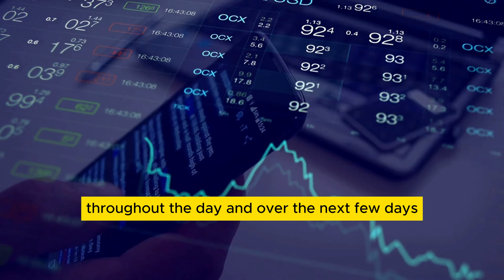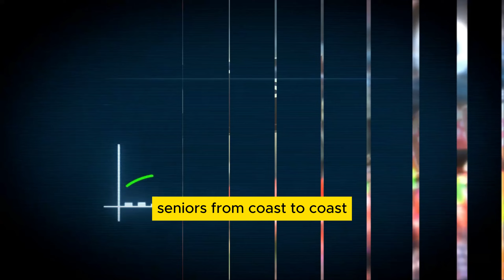Exciting Update! Trudeau Approves New $3,400 OAS Payment Automatic Deposit Coming For Canada Seniors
exciting news for Canadian seniors! In this video, we dive into the latest announcement from Prime Minister Justin Trudeau about a significant boost in financial support. A new $3,400 Old Age Security (OAS) payment has been approved and will be automatically deposited into the bank accounts of eligible seniors. This development promises to enhance financial security and provide much-needed relief.